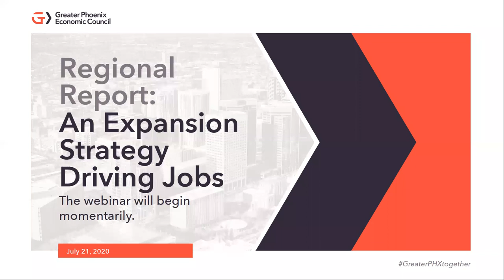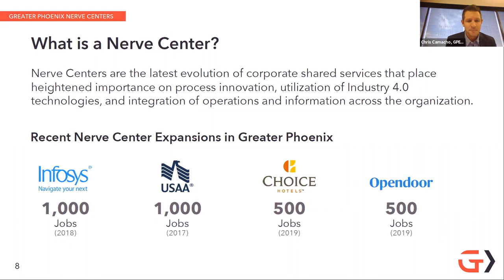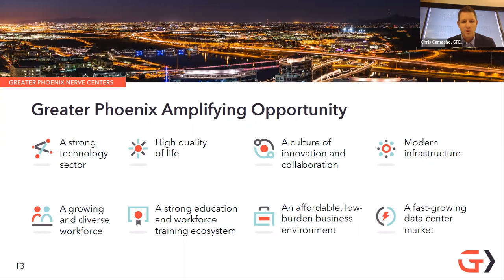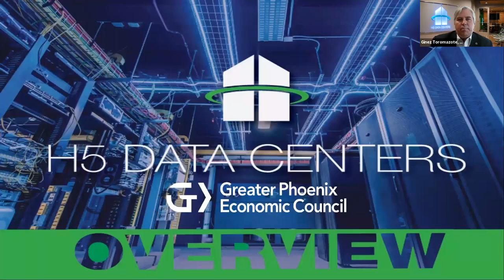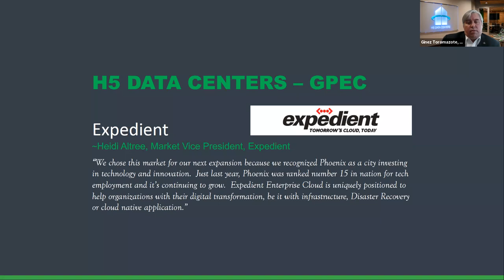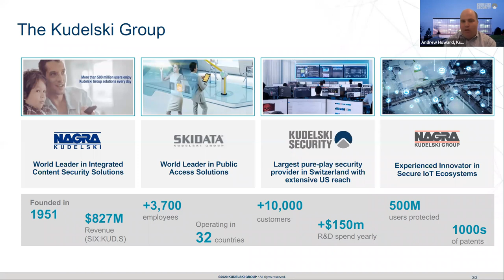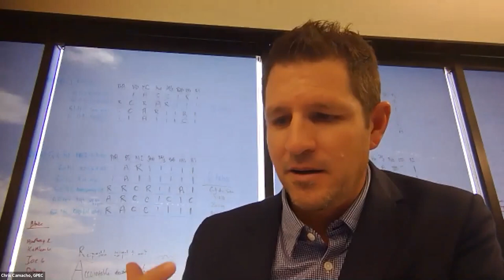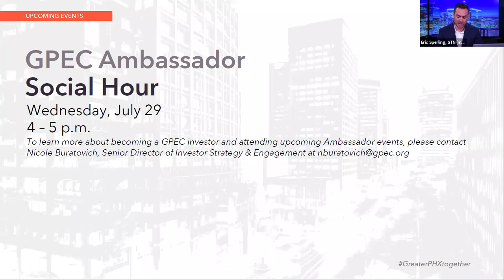Regional Report: An Expansion Strategy Driving Jobs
A GPEC Virtual Event

Regional Report: A GPEC Virtual Series, where we explore industries in Greater Phoenix impacted by the current COVID-19 pandemic. The webcast released GPEC’s Market Intelligence Report about Nerve Centers.

Speakers:
Chris Camacho, President & CEO, GPEC
Andrew Howard, CEO, Kudelski Security
Peter Kropik, Vice President, Customer & Product Support & CIO, Honeywell Aerospace
Ginez Toromazote, Director, H5 Data Centers

Eric Sperling (Moderator), Managing Director, Social Television Network